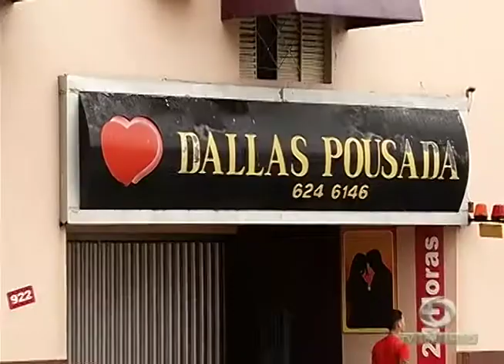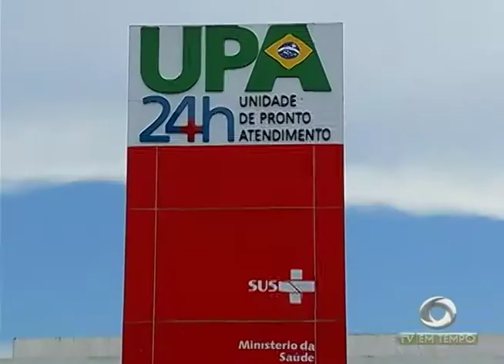Deputados se dividem e votação do orçamento do governo é adiada pela 3ª. vez na ALEAM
01º BLOCO JORNAL 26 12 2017 - Deputados se dividem e votação do orçamento do governo é adiada pela 3ª. vez na ALEAM